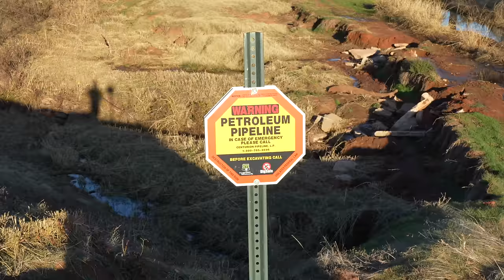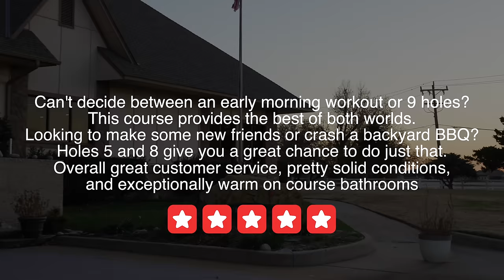I Investigated The WORST RATED Golf Course In Oklahoma